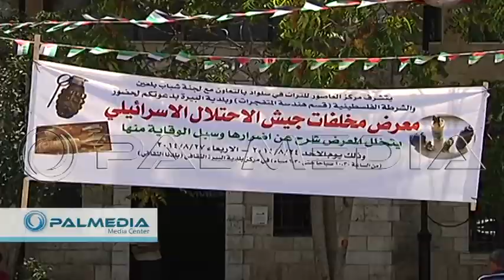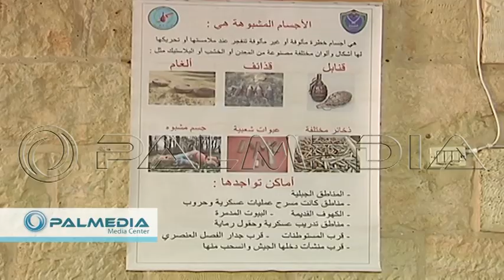معرض لمخلفات جيش الاحتلال في مركز البيرة الثقافي صباح اليوم الاحد 24-8-2014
Gallery remnants of the army of occupation in Al Bireh Municipality Cultural Center Sunday morning 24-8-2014